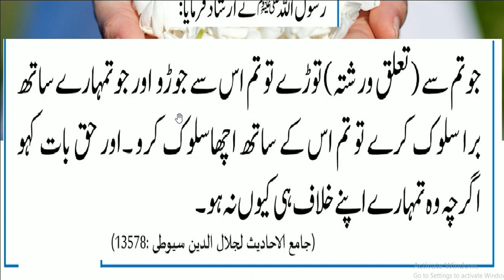Hazrat Muhammad ﷺ Ny Farmya//best kalmat | اخلاق میں بہترین انسان کون ہے